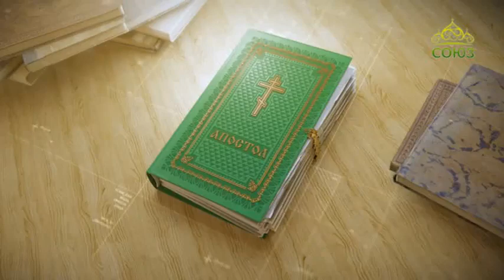Читаем Апостол 9 января 2018г. Послание Иакова. Глава 3, ст. 1–10.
А язык укротить никто из людей не может: это — неудержимое зло; он исполнен смертоносного яда